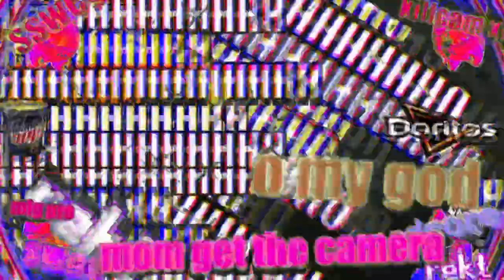DBD bullying montage/ Funny Moments Video